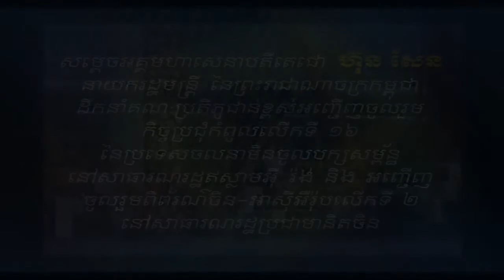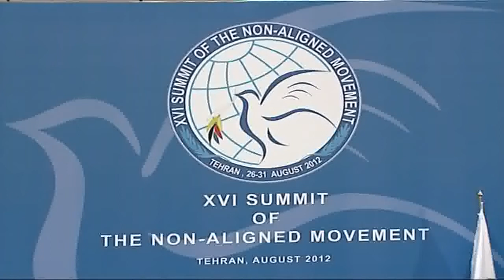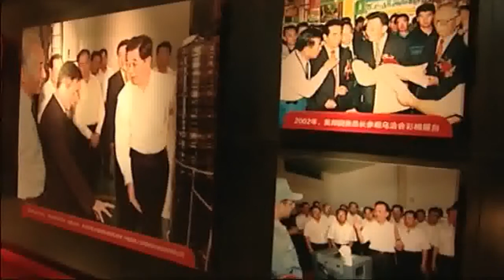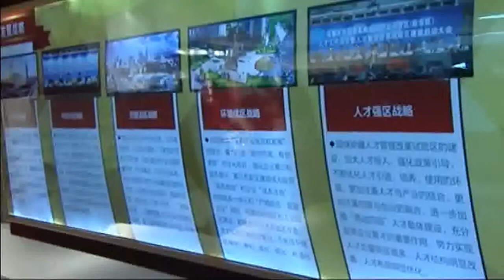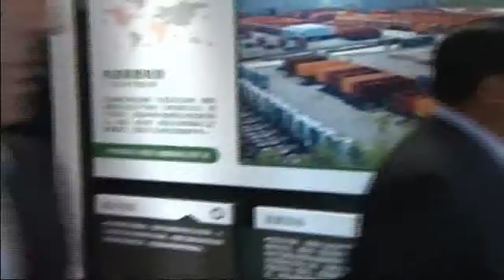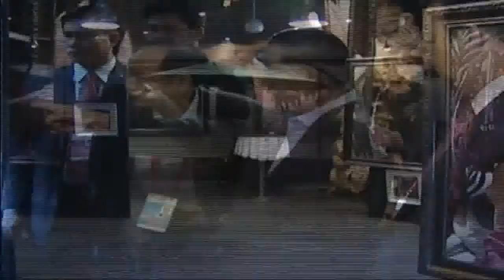Hun Sen, Prime Minister 30to31August2012in Iran and ChinaTVK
16th Summit of nonalignment movement in Iran and China exhibition
កិច្ចប្រជុំកំពូលលើកទី១៦ នែប្រទេសចលនាមិនចូលបក្សសម្ព័ន្ធ នៅអ៊ីរង់ និង​ ចូលរួមពិព័រណ៏ចិន  TVK